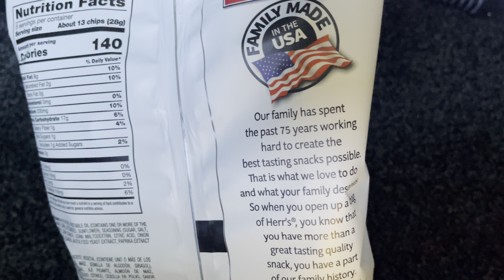Nostalgamer 4K Unboxing Herr’s Honey Sriracha Flavoured Potato Chips Kettle Cooked 170g Pack